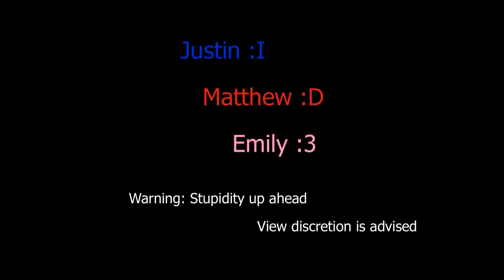Warframe Tenno Buddies : The beginning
We love sweaty butts.

Sorry about the quality and lag. Beginner equipment; It's decent enough to get this far. :/    -Demeus

Lennie Niehaus - I'll Take Romance
Lennie Niehaus - I Remember You
Two Steps from Hell - Destructo
20th Century Fox Intro

I DO NOT OWN WARFRAME OR ANY OF THE SONGS. THIS IS SOLELY FOR OUR ENTERTAINMENT AND HAVE NO INTENTION OF MAKING PROFIT. SERIOUSLY.